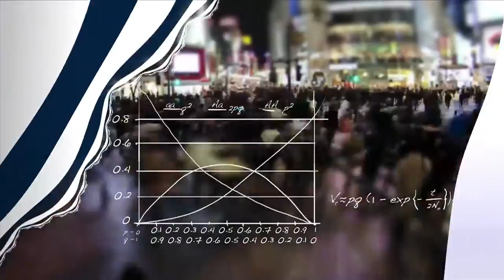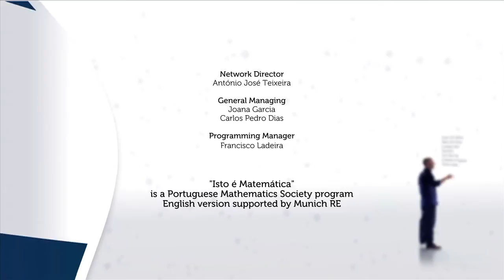This is Mathematics Episode 04 - How to predict the weather and the butterfly effect